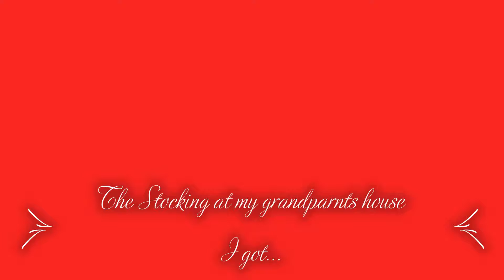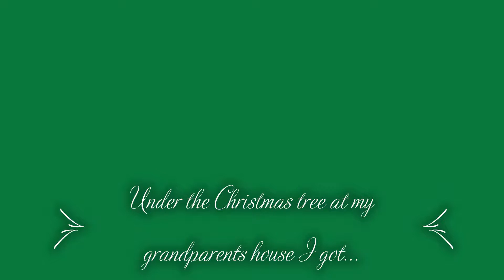Christmas Present Haul 2019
This year I decided to do a slide show of the presents I received this Christmas. I am happy and grateful for what I received this Christmas. I really hope that everyone had a Merry Christmas, Happy Holidays, and a healthy and happy new year.

bye!